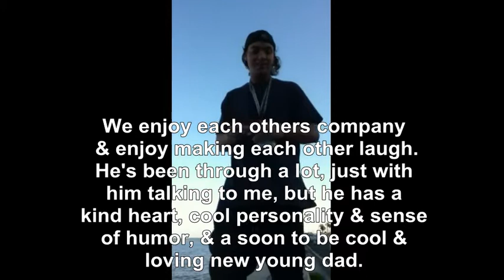A Surprise For My Brother Javier